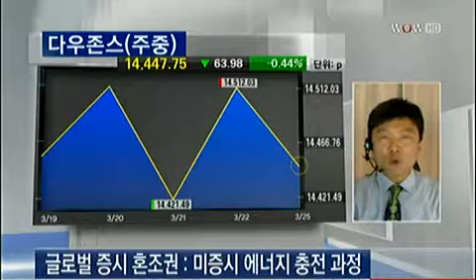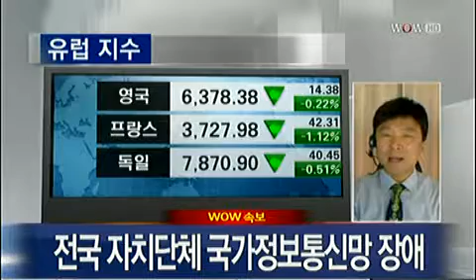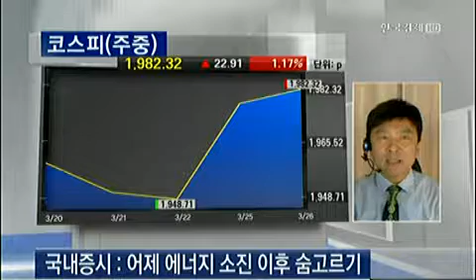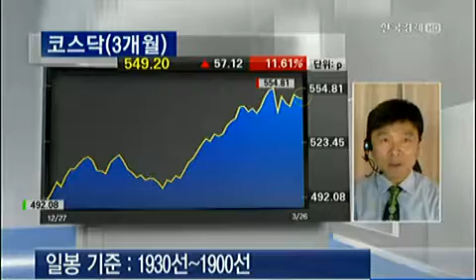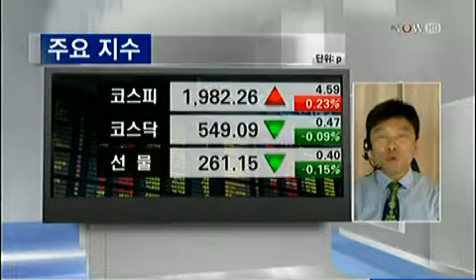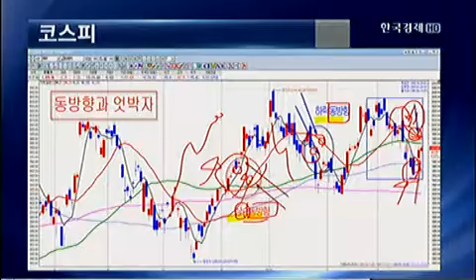김종철의 원포인트 레슨_2013년 3월 26일